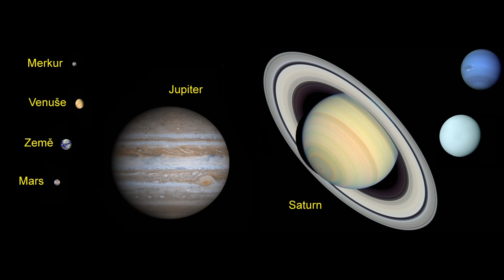Uffova dobrodružství na Marsu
UFFOVA DOBRODRUŽSTVÍ NA MARSU (45 minut) - Mimozemšťan Uff šťastně ztroskotá na Marsu. Kosmickou loď má porouchanou a nezbývá nic jiného než čekat na pomoc ze své mateřské planety. Aby se Uff nenudil, pozoruje hvězdnou oblohu, tělesa Sluneční soustavy, ale ze všeho nejvíce ho zajímá planeta Země a její obyvatelé.

♠ Doporučení: vhodný při první návštěvě 5. ročníku

scénář, režie: Ivana Marková
animace: Tomáš Komenda, David Bražina, Stanislav Sumec
hudba: Vlastík Šmída
účinkují: Anna Cónová, Jiří Sedláček